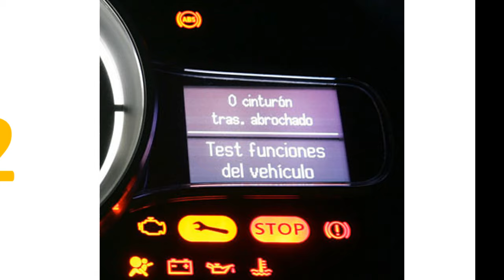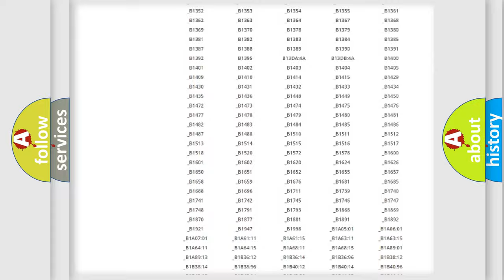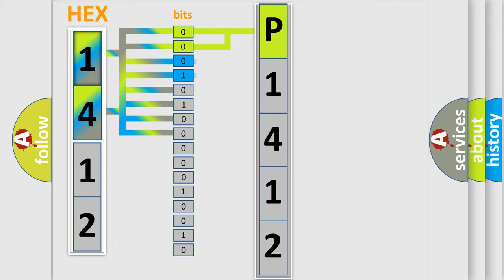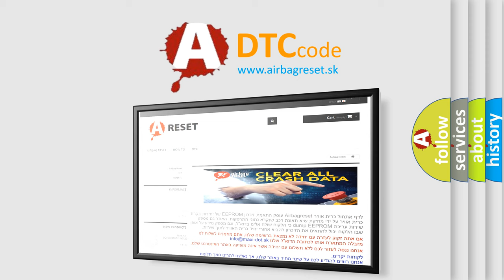DTC KIA P1412 Short Explanation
Contents:
0:21 Basic DTC analysis according to OBD2 protocol standard.
1:48 Insight into programming
2:58 A diagnostically understandable description of the Diagnostic Trouble Code
3:05 Basic error definition

Make:
Kia
Code:
P1412
Definition:
Right Front Low Tire Pressure Sensor
Description: